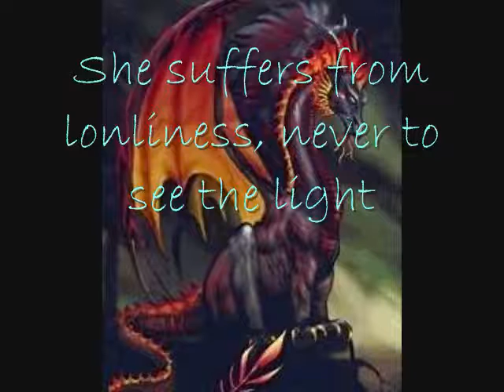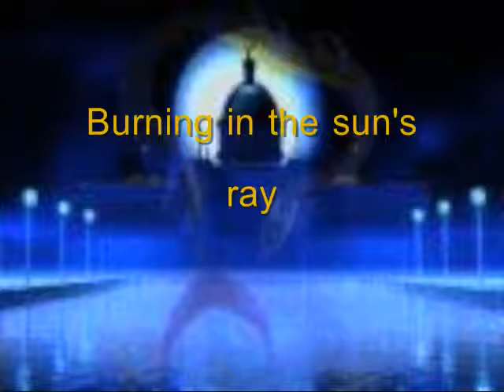Death of Midnight Fantasy Poem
A poem written by me